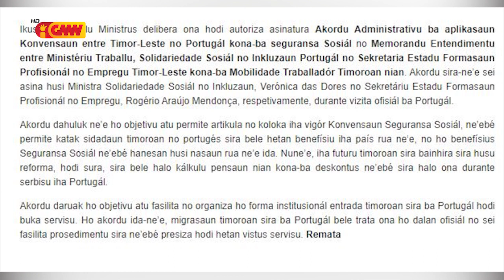TL sei asina akordu ho Portugál hodi fasilita Timoroan servisu iha Portugál tuir dalan Legál